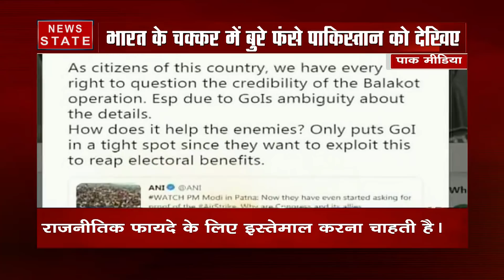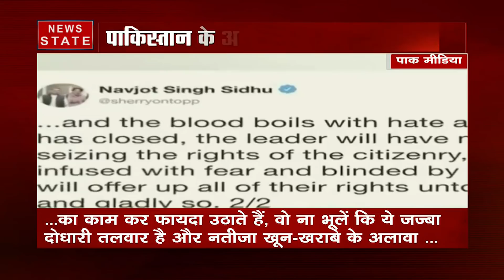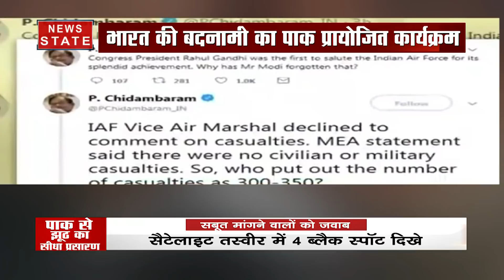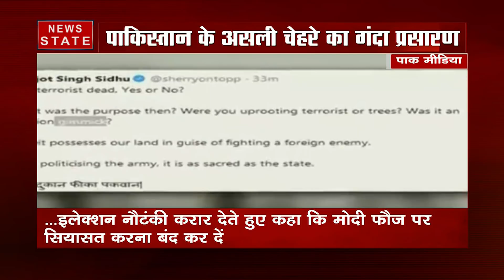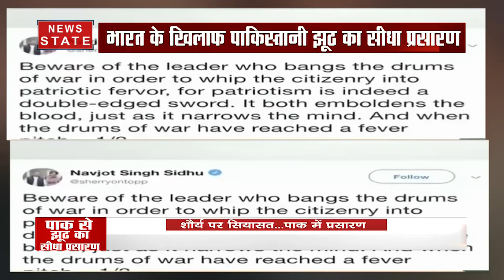Air strike: भारत में एयर स्ट्राइक पर सवाल, पाक मीडिया ने उठाया फायदा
पाकिस्तान के बालाकोट में आतंकी कैंपों पर भारतीय वायुसेना की एयरस्ट्राइक के बाद देश के अंदर उठ रहे सवालों को अब पुख्ता जवाब मिल गया है. न्यूज नेशन ने वायुसेना द्वारा पाकिस्तान के अंदर घुसकर आतंकी संगठन जैश-ए-मोहम्मद (JeM) के ट्रेनिंग कैंपों पर किए गए एयरस्ट्राइक की एक्सक्लुसिव तस्वीरें जारी की है जो बताता है कि आतंकी ठिकानों को बुरी तरीके से तबाह किया गया था. पुलवामा हमले के बाद भारतीय वायुसेना के द्वारा की गई इस कार्रवाई पर विपक्षी दलों ने सरकार से सबूत मांगने शुरू कर दिए थे, इन तस्वीरों के जारी होने के बाद उन्हें करारा जवाब मिला है. अंतरराष्ट्रीय मीडिया की रिपोर्ट्स के आधार पर विपक्षी दलों ने कहा था कि अगर वहां कोई भी आतंकी मारे गए हैं तो सरकार को उसका आंकड़ा जारी करे. इससे पहले कांग्रेस और अन्य विपक्षी दलों ने इस कार्रवाई के जरिये सरकार पर राजनीति करने के आरोप भी लगाए थे.News State (न्यूज स्टेट) उत्तर भारत का सबसे विश्वसनीय हिंदी न्यूज़ चैनल है. यहां पर क्षेत्र की सभी जरूरी खबरों को वरीयता से दर्शकों तक पहुंचाता है. यहां पर राज्य की राजनीति ही नहीं देशभर में क्या हो रहा है, इसके बारे में भी भरपूर खबरों का खजाना है. इसके अलावा क्राइम, बिजनेस, खेल और बॉलीवुड से जुड़ी ताज़ा ख़बरें भी दर्शकों को परोसे जाते हैं. News State UP-UK खास तौर पर उत्तर प्रदेश और उत्तराखंड के लोगों की खबरों की जरूरतों का ध्यान रखता है.  वहीं, News State MP-CG विशेष रूप से मध्य प्रदेश और छत्तीसगढ़ के दर्शकों का ख्याल रखता है. सबसे निष्पक्ष, विश्वसनीय लाइव ख़बरों को सबसे पहले पाने के लिए बने रहें हमारे साथ.

News State Apps डाउनलोड करें:
Download Android and iOS Apps for more updates: